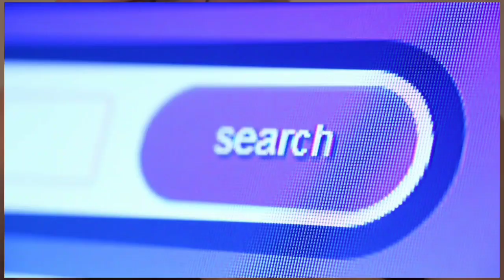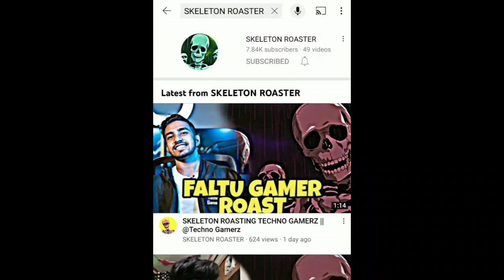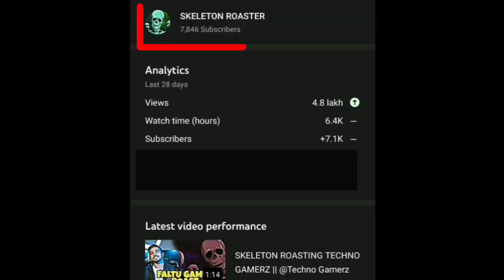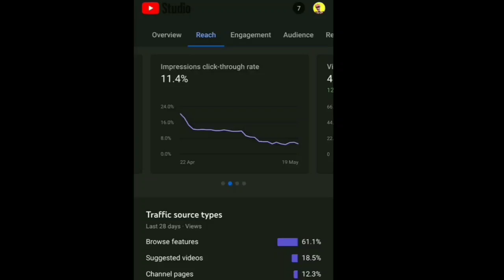Monetize ऐसे चैनल होंगे या नहीं?|| Roasting Channel Earning Proof ?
Monetize ऐसे चैनल होंगे या नहीं?|| Roasting Channel Earning Proof ?||‎@SKELETON ROASTER

Chapters :

00:00 || intro
00:30 || Meme Channel Monetization ?
01:34 || Roasting Channel Earning Proof ?